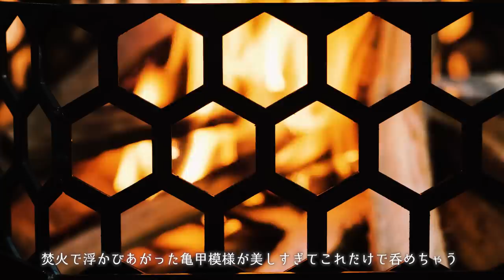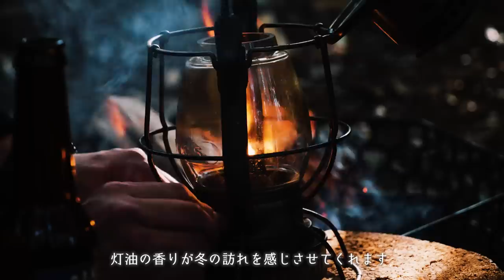焚火で分厚いステーキ！クラフトビールとハイボール【大人ソロキャンプ】